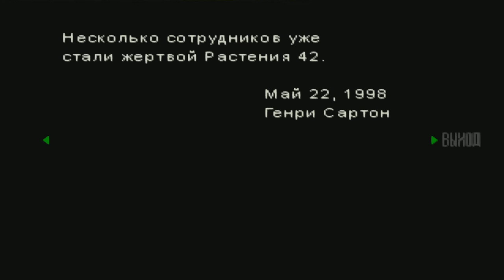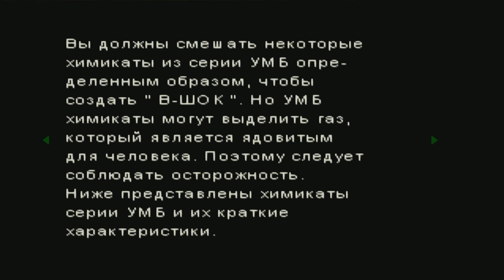Прохождение Resident Evil на сложном 5 серия (Дом охраны)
Интро - ost resident evil (soundtrack к фильму Обитель Зла)

Игра проходится на сложном уровне

Resident Evil (яп. Biohazard, рус. Обитель зла) — медиа-франшиза, принадлежащая компании Capcom и созданная Синдзи Миками под влиянием серии фильмов «Живые мертвецы» Джорджа Ромеро, как серия игр жанра survival horror. Первой в ней стала Resident Evil, выпущенная в 1996 году на PlayStation и впоследствии портированная на Sega Saturn и PC. Cуммарные продажи игр серии Resident Evil на июль 2012 года составили 50 млн. копий.
Франшиза включает серию видеоигр, комиксов, романов, фильмов, CGI-фильмов и разного вида коллекционных предметов, среди которых фигурки, руководства по прохождению и публикации.[1] Игры Resident Evil внесли огромный вклад в развитие жанра survival horror, и, в основном, являются последователями другой известной серии, Alone in the Dark, а также игры Sweet Home.